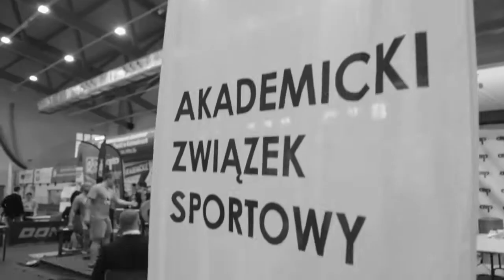AZS Uniwersytet Śląski w Katowicach - Promo 1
Akademicki Związek Sportowy Uniwersytetu Śląskiego w Katowicach.
Prawie 50 sekcji sportowych (rekreacyjnych i wyczynowych).
Ponad 1200 zrzeszonych członków (studentów, dzieci i dorosłych).
Atmosfera Zabawa Sport!